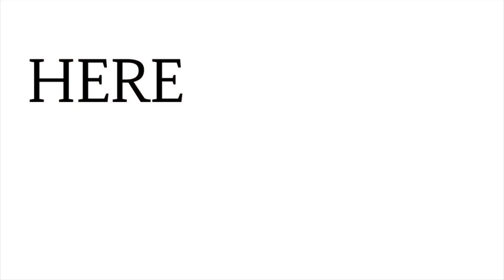Early Release! Billboard Hot 100 Top 10 23 May, 2020 Countdown / Official - Ariana Grande, 6ix9ine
Hey :) Hope you are well
I am here to update you on the Billboard Hot 100 Top 10

Todays video contains artists who have charted like:
Ariana Grande
The Weeknd
6ix9ine
Dua Lipa
Nicki Minaj
Billie Eilish
Doja Cat
Post Malone
Megan Thee Stallion
Justin Bieber
Roddy Ricch
Drake
Travis Scott and many more